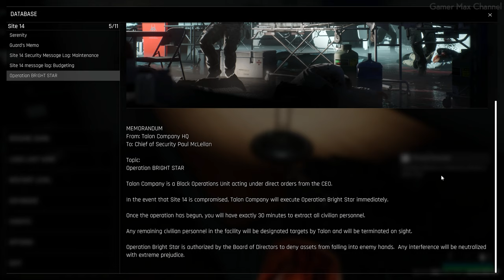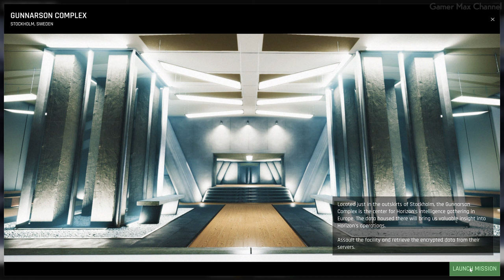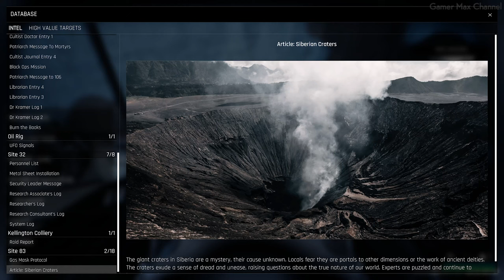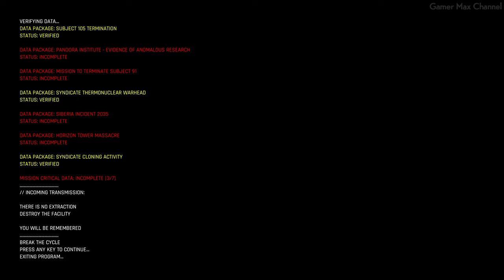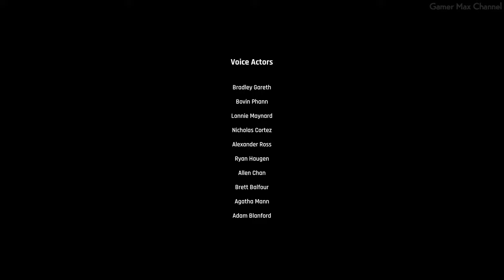Trepang2 - FULL GAME Walkthrough Gameplay No Commentary (Very Hard Difficulty)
This video is a complete full game walkthrough of Trepang2 on very hard difficulty, including side missions. This is an instructional video showing how to successfully complete the game. Activate the description for timecodes!

Timecodes:
0:00:00 Site 14
0:25:24 Pandora Institute
1:02:12 Gunnarson Complex
1:15:15 Iron Dragon Data Center
1:48:57 Jorvik Castle
2:53:42 Oil Rig
3:05:14 Unidentified Structure
3:22:32 Kellington Colliery
3:39:38 Crash Site
3:54:30 Site 83
4:22:37 Horizon HQ